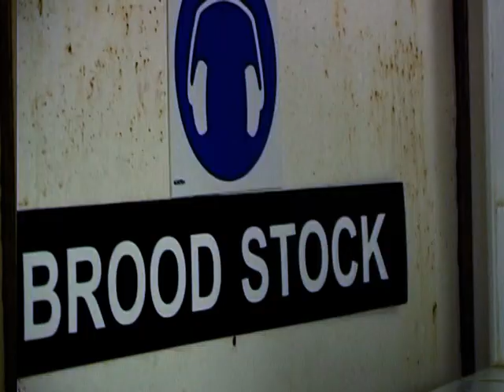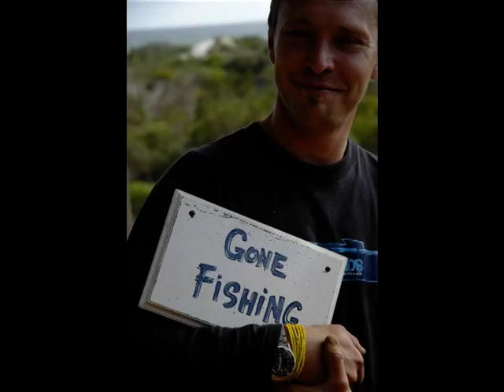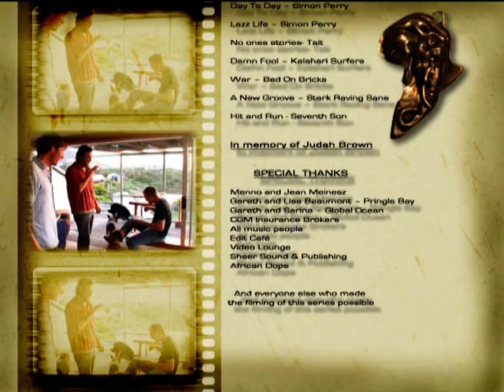Cooked, Season 2, Weekends Away, Episode 1 - Pringle Bay (2007)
South African host Justin Bonello and his motley crew are loading up the combi once again for a second season of Cooked - the cooking, eating, travelling and jolling show.

After the success of the first series, Cooked: Weekends Away is still all about the joy of food shared with friends but this time the troops travel further afield - including to Namibia.

Once again they're out to find fresh, local ingredients and create uncomplicated but tasty dishes.

For Justin, who is a self-trained cook (he is not, he stresses, a 'chef' which he sees as someone more to do with restaurants and reputation than to do with simple enthusiasm for cooking and eating together), this is a chance to build on the knowledge and experience he gained from Season 1.

The journey starts in South Africa. The first four episodes include a relaxing weekend in a Pringle Bay beach house, a houseboat on the Langebaan Lagoon, a boys fishing trip on the Breede River and a stay in the Cedarberg treetops.

Dishes include abalone baked in seaweed, pan-fried mullet, ravioli stuffed with mussels, jaffles (toasted sandwiches), 'drunken' birds and the wonderfully named, Tarzan roast (lamb on a vertical spit).

Then it's away upcountry taking in a river trip with Unite Brothers and Fish River Canyon along the way before crossing the border into the extraordinary landscape of Namibia.

Here they go off the beaten track to the Kolmanskuppe Ghost Town near Luderitz for a seafood poitjie, inland to Klein Aus Vista to check out the feral horses and on to the red dunes of the Sousassvlei for, amongst other things, chicken in a bucket.

Then there's a hot air balloon ride after which Justin cooks and eats his national emblem (that's a springbok).

The season is rounded off with some truly memorable South African places and food including a 'smiley' (a sheep's head) in the vibrant Cape Town township of Gugulethu and strandloper kos (beachcomber food), a prison breakfast and a crab curry on Robben Island.